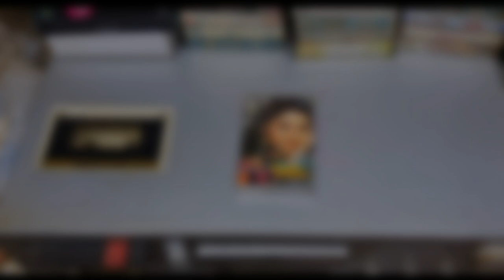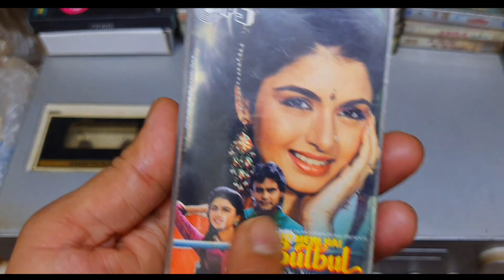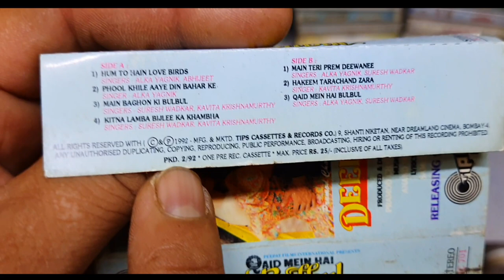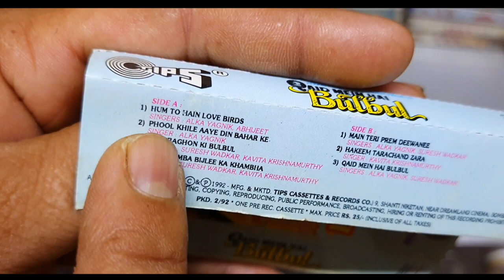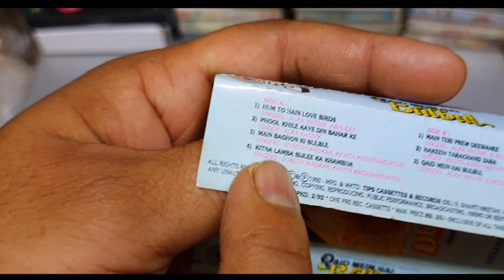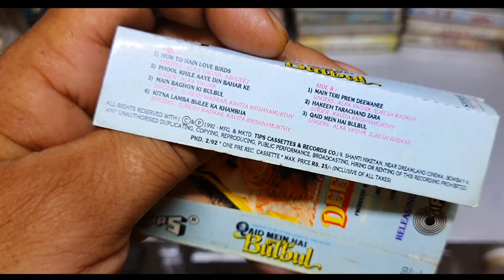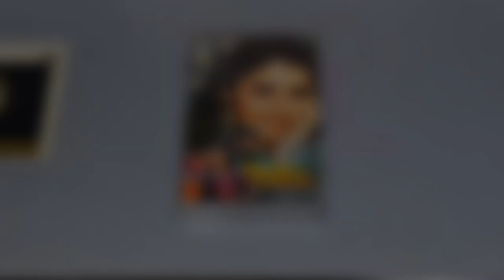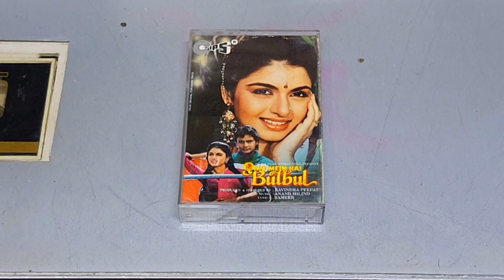Best Soundtrack of 1992 | Qaid Mein Hai Bulbul movie Audio Cassette Review | purani yaadein